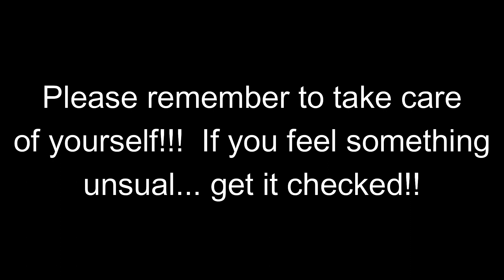Koh Samui Hill Walks - Extreme inclines!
Today, we hit a different route on Koh Samui and we realize quickly that it is going to be a demanding hike!  Over 9 miles of beautiful hills, roads, paths, and views!!!  I share with you about how things are going for me being on Koh Samui.  I talk about how I met my husband and married life!  My friend Emma from France also has a you tube channel... please check her videos out at the following link...